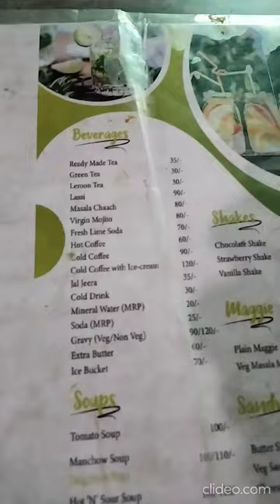Dugout Motel on Bareilly by-pass